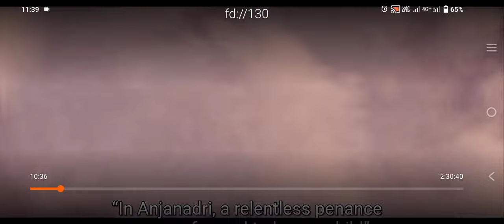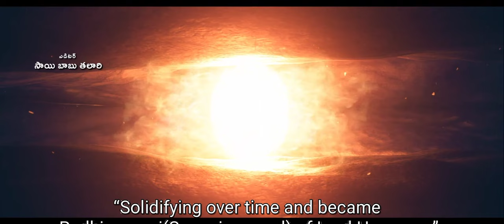Hanuman anjanadri video song